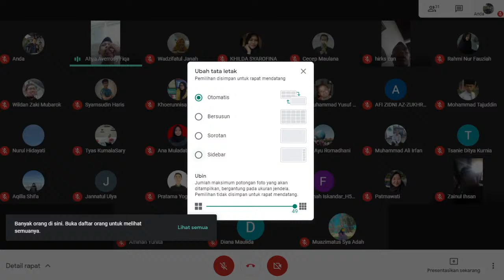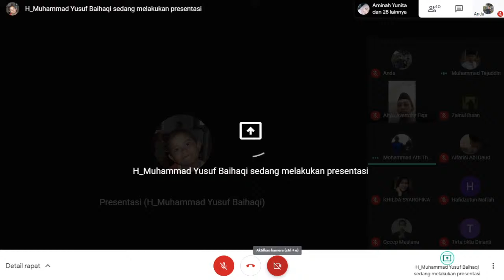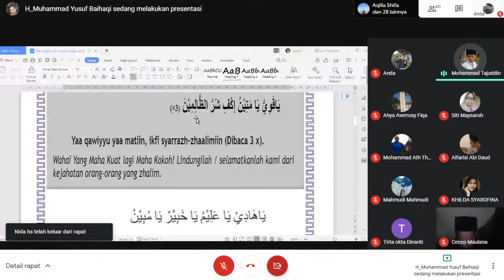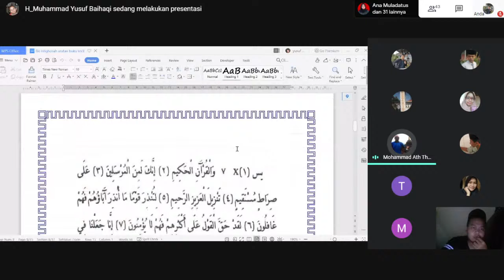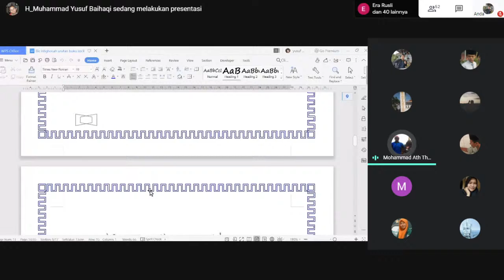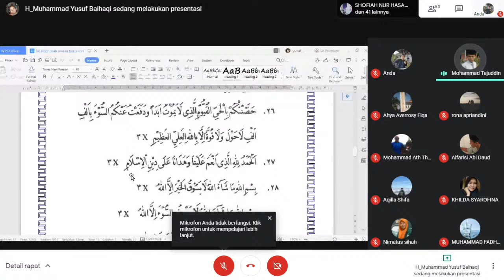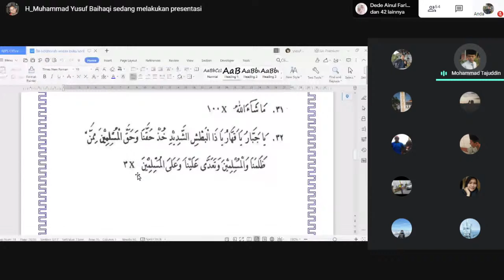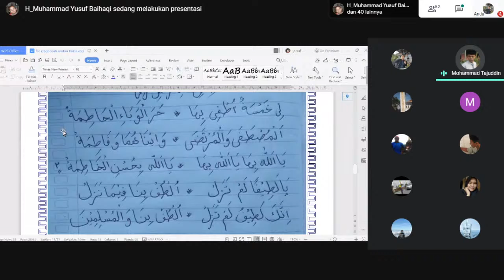ISTIGHOSAH DAN DOA BERSAMA SE KMNU NASIONAL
Istighosah dan Doa Bersama Dalam rangka mendoakan ulama yang telah meninggal dunia.

Hari: Selasa, 15 Desember 2020
Waktu: 19:30 WIB
Tempat: Google Meet

Tujuan kegiatan ini adalah untuk memohon pertolongan Allah agar Indonesia aman, damai dan makmur serta untuk mendoakan para ulama yang telah mendahului kita dan Semoga para generasi penerus bisa meneruskan perjuangan para ulama dan kyai yang telah meninggal. Amin